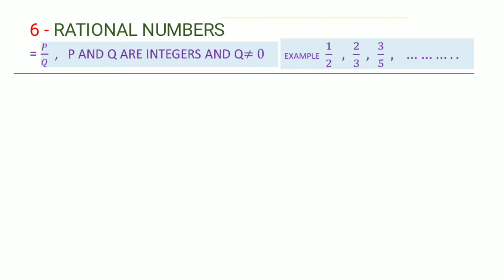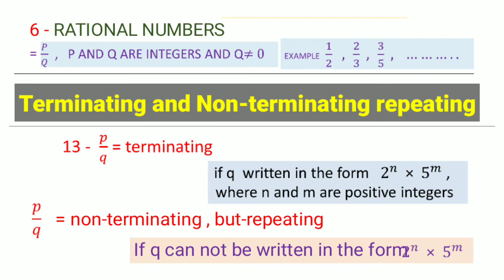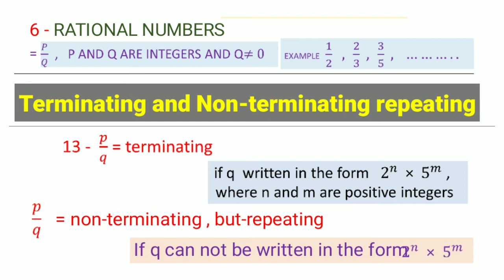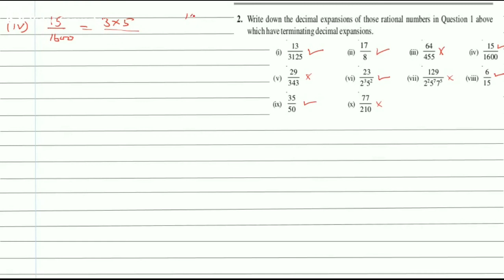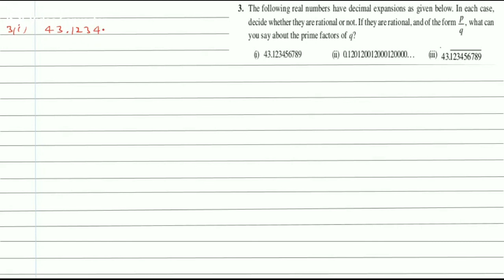MATHS CLASS 10 || REAL NUMBER || EXERCISE 1.4 ALL QUESTIONS || FULL SOLUTIONS